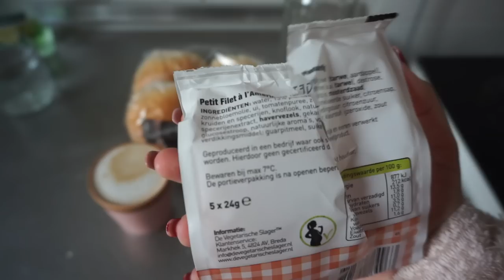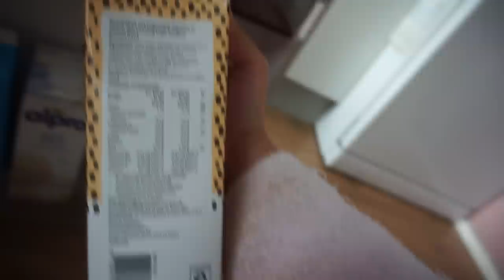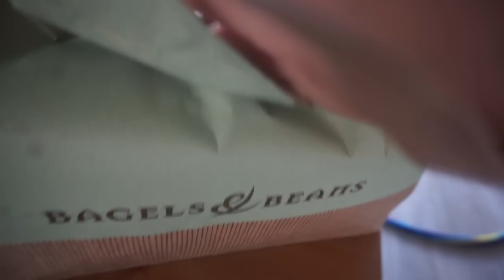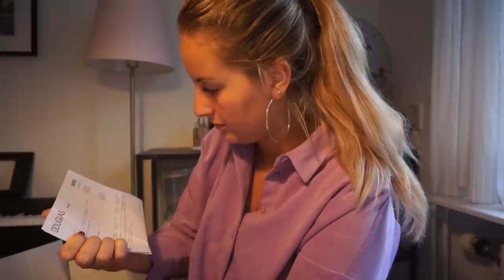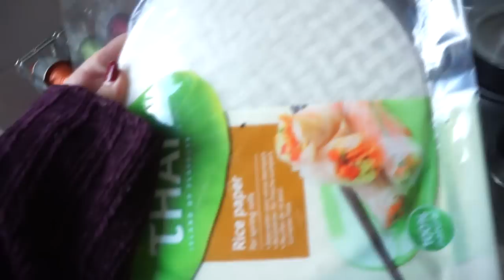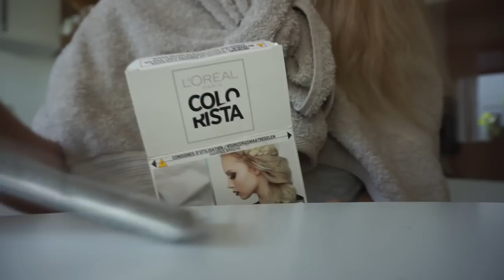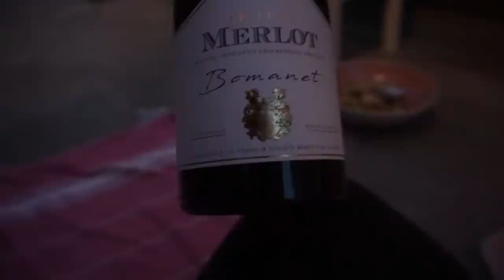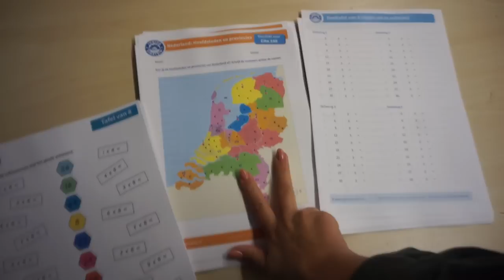HAAR BLONDEREN een MEGA FAAL & veel JUFFENBEELDEN in GROEP 5 | WEEKVLOG 157 | Charlotte Blitzblum